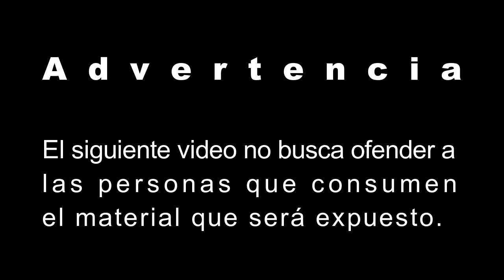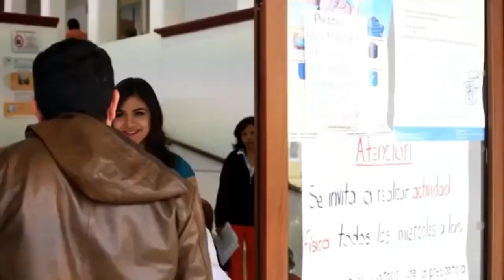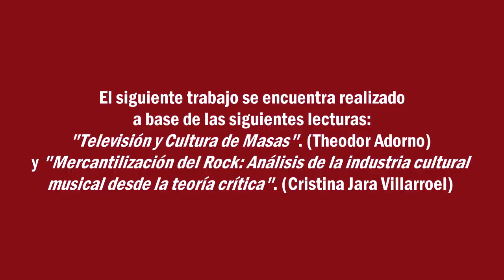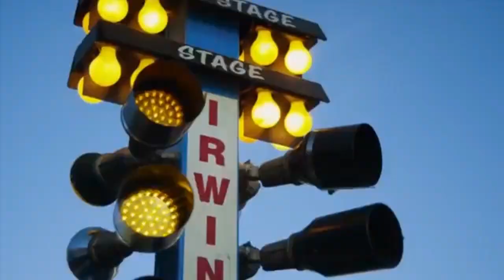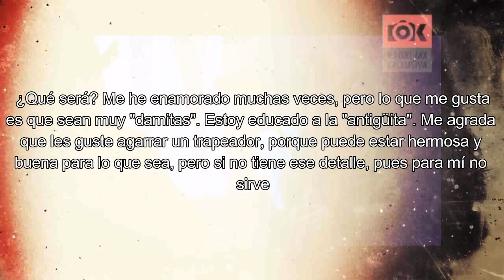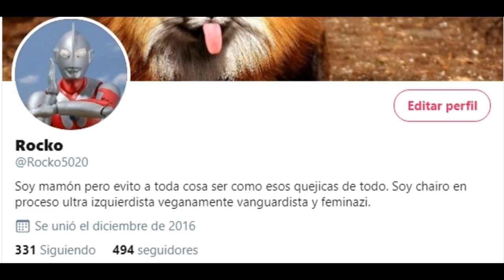La MÚSICA de BANDA y los aspectos de la IGNORANCIA en MÉXICO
El nuevo nombre del canal es solo provisional, con eso de las clases en línea y el maldito virus que vino de China

0:00 Introducción
0:50 La música en el antiguo México
1:50 La popularidad del género
2:39 Referentes y letra del género
4:22 ¿Quién escucha éste género?
4:52 Contenido del género con ejemplos
7:17 La música de la banda y el consumo irresponsable del público
8:34 Su relación con el narcotráfico
9:04 Contenido de los narco-corridos con ejemplos
10:55 “Buchones” y la influencia de estas canciones
11:25 Ley de prohibición y las verdaderas víctimas del medio
12:26 Julión Álvarez y otros autores
13:30 Café Tacvba y su parodia
14:35 Conclusión